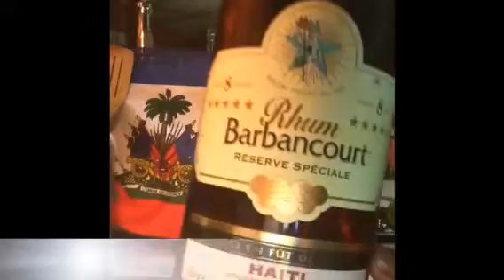Punch pour Noël 🎅🏽avec Alcool 🇭🇹 Port-au Prince🌴Punch for Christmas with alcohol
Reçette rapide et facile à réaliser
Receipts simple and easy to make💌